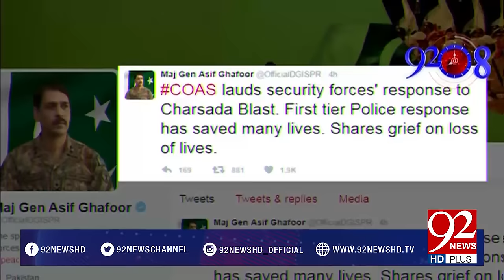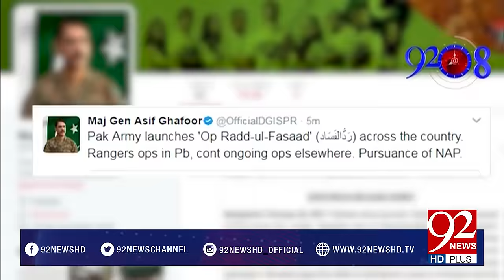92 At 8 22-02-2017 - 92NewsHDPlus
Watch, 92 At 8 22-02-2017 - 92NewsHDPlus